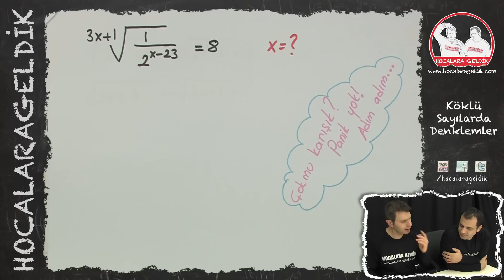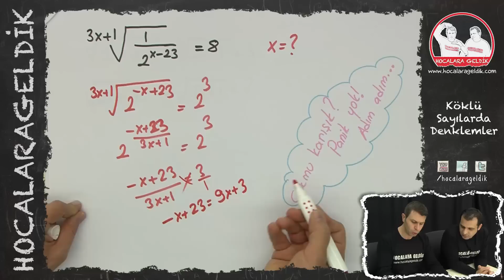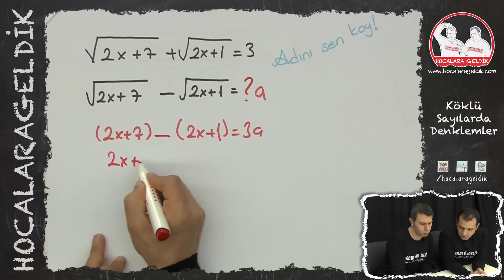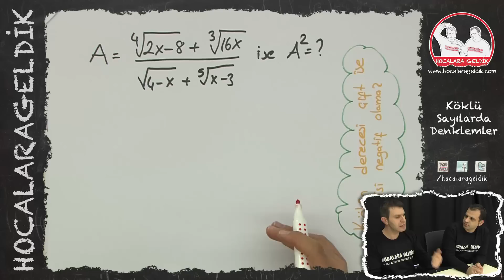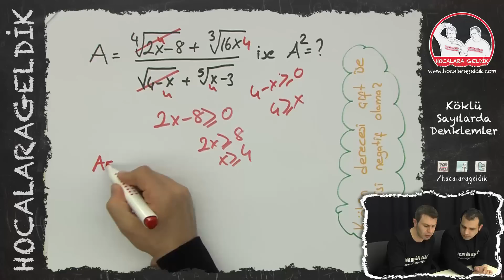Köklü Sayılarda Denklemler YGS, LYS, LİSE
9. SINIF Matematik - YGS
İrrasyonel olarak da adlandırabileceğimiz köklü sayıları öğrenirseniz özellikle geometri dersinin soru çözümlerinde de başarılı olacaksınız.